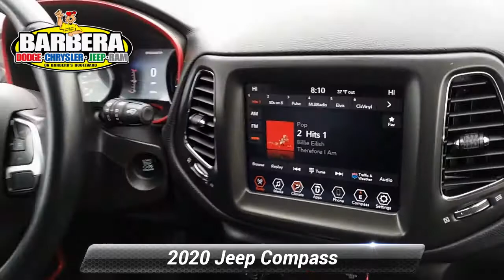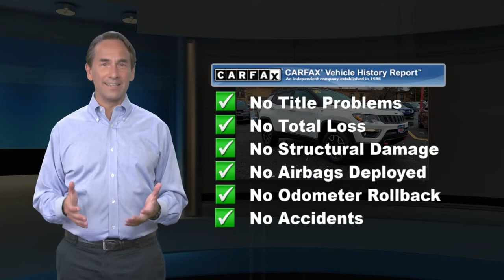Certified 2020 Jeep Compass Trailhawk, Philadelphia, PA P36946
Barberas Autoland

Our rugged 2020 Jeep Compass Trailhawk 4X4 is just about unstoppable in White! Powered by a 2.4 Liter Tigershark 4 Cylinder that generates 180hp tethered to an advanced 9 Speed Automatic transmission for smooth capability on or off the pavement. Our Four Wheel Drive SUV is fully Trail Rated for off-road thrills with plenty of get-up-and-go and scores excellent fuel efficiency of near 30mpg on the open road showing off skid plates, extra ground clearance, fog lamps, and a bold hood decal.Open the door to find our Trailhawk cabin has been tailor-made to fit your needs with leather front seats with sporty mesh inserts, dual-zone automatic climate control, cruise control, and our Uconnect technology with an 8.4-inch touchscreen, voice activation, Android Auto, Apple CarPlay, Bluetooth, and a six-speaker audio system.Drive with confidence knowing Jeep protects you with a backup camera, ABS, stability and traction control, and advanced airbags. With unrivaled off-road performance, our Jeep Compass Trailhawk lets you go farther! Certification $2195. Value

[RLVID:9590:b629545aa8e4e194:dd01d6342420ea8f:1]